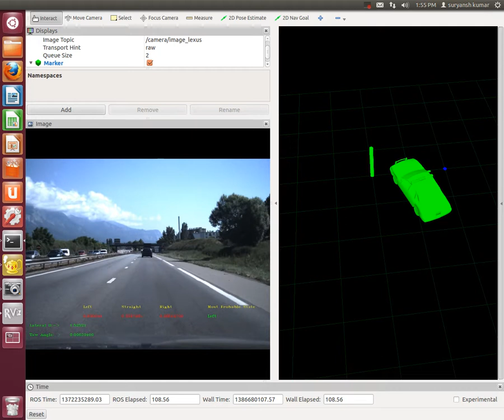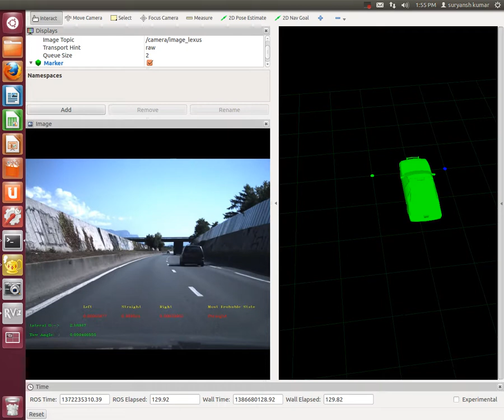Maneuver State Estimation of Car For Autonomous Driving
Used Baum-Welch Algorithm(Hidden Markov Model).